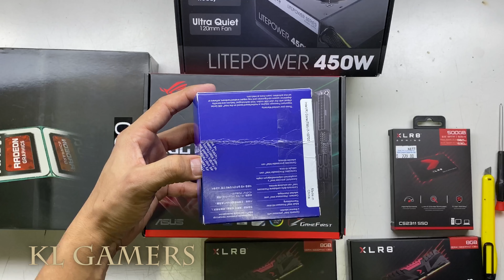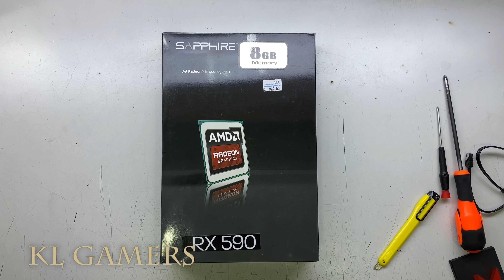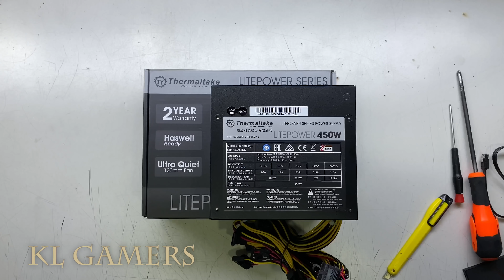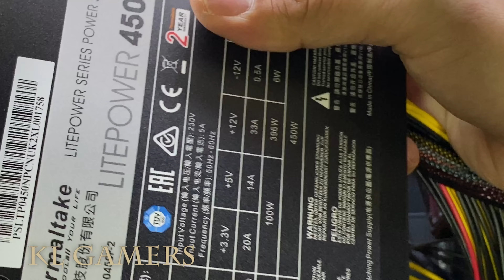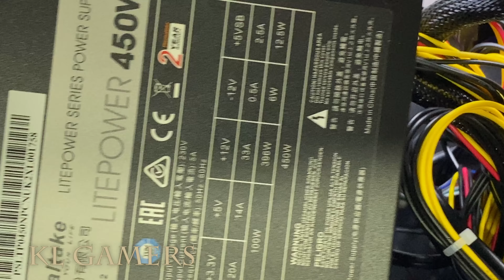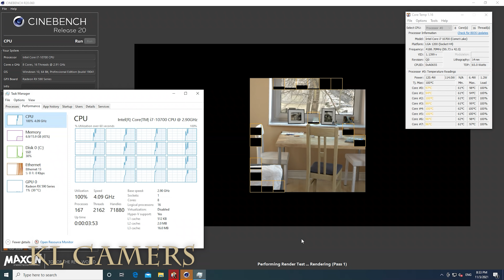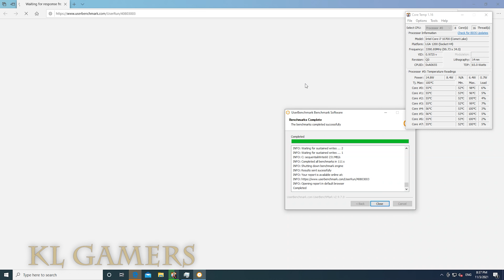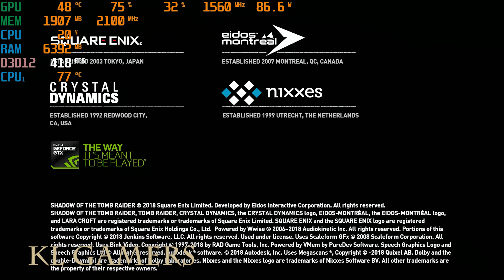intel Core i7 10700 ASUS ROG STRIX B460-I GAMING SAPPHIRE RX 590 SILVERSTONE SG13 Black ITX GAMING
Processor =  Intel Core i7-10700F Desktop Processor 8 Cores up to 4.8 GHz Without Processor Graphics LGA1200 (Intel 400 Series chipset) 65W (JAN)
(Amazon link) =

Motherboard = ASUS ROG Strix B460-I Gaming (WiFi 6) B460 LGA 1200 (Intel 10th Gen) Mini- ITX SFF Gaming Motherboard (Intel 1Gb LAN, USB 3.2 Gen 2, ARGB, Aura Sync)
(Amazon link) =

RAM = PNY 16GB (2x8GB) XLR8 Gaming Epic-X RGB DDR4 3200MHz Desktop Memory – (MD16GK2D4320016XRGB) (FEB)
(Amazon link) =

SSD = PNY XLR8 CS2311 CS2311 2.5" SATA 3 6Gb/s SSD 250GB | 500GB | 1TB | 2TB
(Amazon link) =

Gainward Vga Gtx 1650 Ghost 4GB GDDR6 128bit (MARCH)
(Amazon link) =

ZOTAC Gaming GeForce RTX 3060 Twin Edge OC 12GB GDDR6 192-bit 15 Gbps PCIE 4.0 Gaming Graphics Card, IceStorm 2.0 Cooling, Active Fan Control, Freeze Fan Stop ZT-A30600H-10M
(Amazon link) =

ZOTAC GAMING GeForce RTX 2060 6GB GDDR6 192-bit Gaming Graphics Card, Super Compact, ZT-T20600K-10M
(Amazon link) =

ASUS Radeon RX 580 O4G Dual-Fan OC Edition GDDR5 DP HDMI DVI VR Ready AMD Graphics Card (DUAL-RX580-O4G) (MARCH)
(Amazon link) =

Power Supply = Cooler Master MWE 650 Bronze 80 PLUS Power Supply  (JAN)
(Amazon link) =

Casing = SilverStone Technology SG13, Type-C Port, Ultra Compact Mini-ITX Computer Case with Mesh Front Panel, Black, SST-SG13B-C
(Amazon link) =